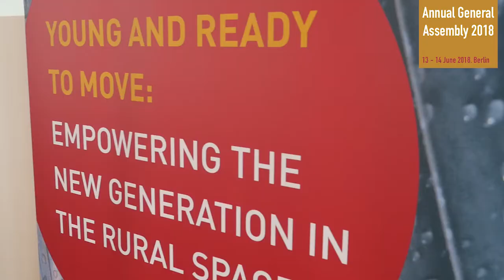First impressions of the AGA 2018, Berlin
A short video summarises first impressions of AGA 2018.